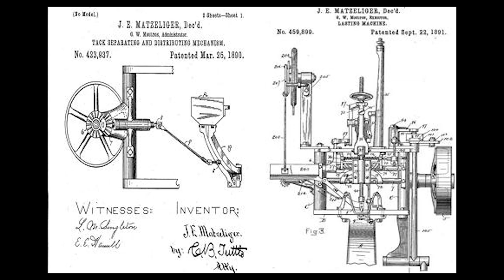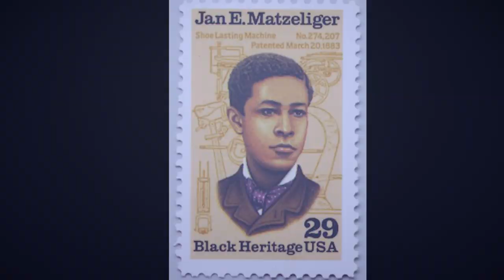Jan Ernst Matzeliger: Great Moments in Shoe History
Mezlan Presents...

Jan Ernst Matzeliger was an inventor best known for patenting the shoe lasting machine, which made footwear more affordable for the general public. Born by a Dutch engineer and Surinamese woman in Paramaribo on September 15, 1852, Matzeliger showed a mechanical aptitude at a young age.

He first began working in machine shops supervised by his father at the age of 10, but by 19 he left to see the world as a sailor on an East Indian merchant ship. Two years later, Matzeliger settled in Philadelphia, Pennsylvania taking a position working with machinery. As a dark-skinned man, his professional options were limited and he struggled to make a living. Still, he was good with his hands and mechanically inclined, so he was able to get small jobs.

In 1877 Matzeliger decided to move from Philadelphia to Lynn, Massachusetts. After considerable time he was able to begin working as a show apprentice in a shoe factory, operating on a McKay sole-sewing machine. Watching hand lasters all day, Matzeliger began understanding how they were able to join the upper parts of a shoe to the sole.

Soon Matzeliger began putting together a working model of his invention. As he upgraded the device, offers of money came in but he held out until he reached a deal with two investors while retaining a third interest for himself. With the new funding, Jan finished his second and third models of the machine and applied for a patent for the device.

Sadly, Matzeliger was afflicted with tuberculosis and died on August 24, 1889 at the age of 37. As a result of his work, shoe manufacturing capabilities increased, as did efficiency. This allowed for lower prices for consumers and more jobs for workers.

Matzeliger left behind a legacy of tackling what was thought to be an impossible task; making 700 pairs of shoes each day as compared to 50 per day from a hand laster.
In recognition of his accomplishment, the United States government issued a "Black Heritage" postage stamp in Matzeliger's honor on September 15, 1991.